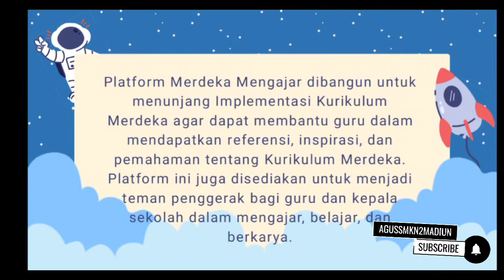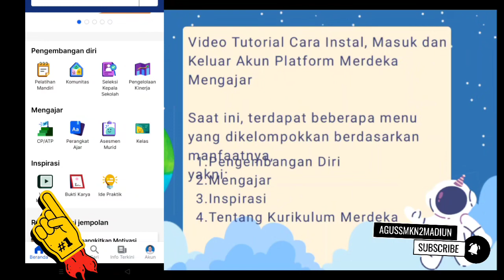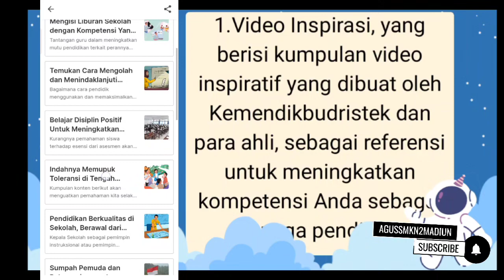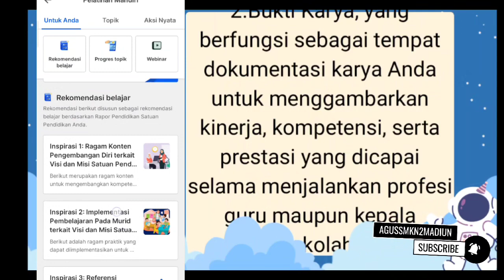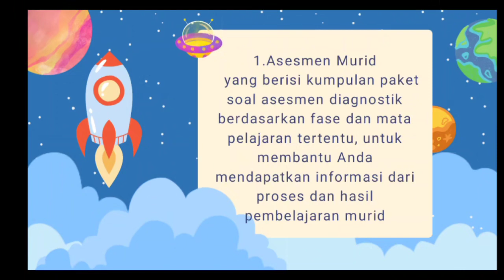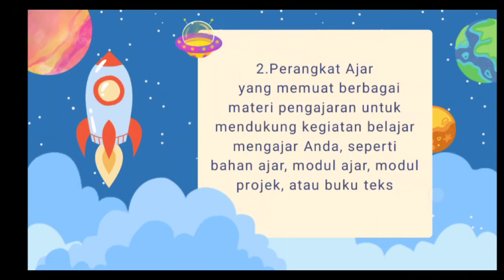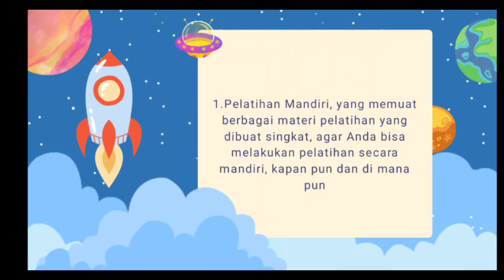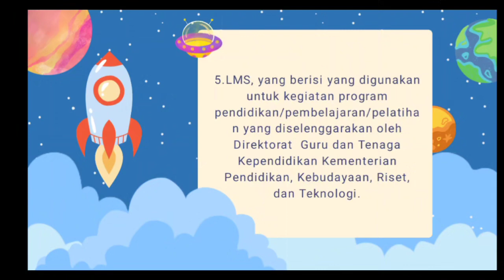Guru Cerdas Wajib Tau! Rahasia Platform Merdeka Mengajar 2024 | Gak Pake Ribet!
Bingung dengan Platform Merdeka Mengajar 2024? Tenang, video ini solusinya! Kita bakal kasih kamu panduan lengkap dan mudah tentang apa itu Platform Merdeka Mengajar, manfaatnya untuk guru, cara menggunakannya, dan tips & trik biar kamu bisa maksimalkan platform ini untuk meningkatkan pembelajaran dan karirmu! Dijamin gak pake ribet, gak pake drama, dan pastinya bikin kamu jadi guru yang lebih sukses! Pelajari caranya sekarang dan naik pangkat dengan mudah! BONUS: Download panduan lengkap dan contoh penerapan kreatif di akhir video!